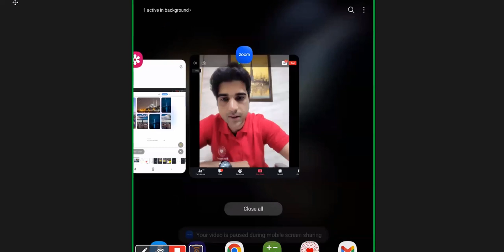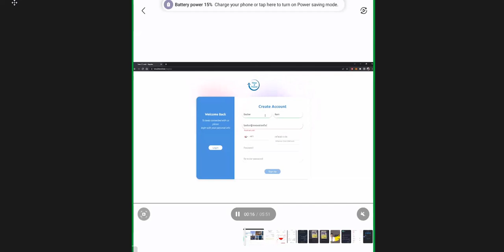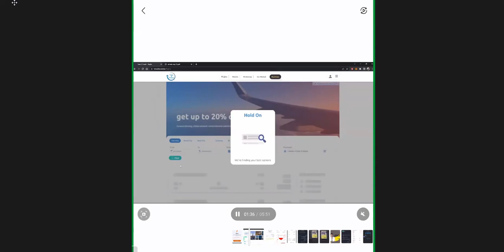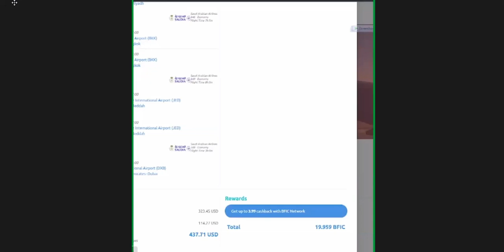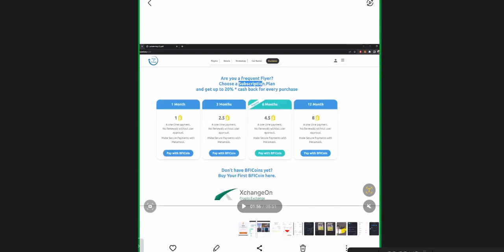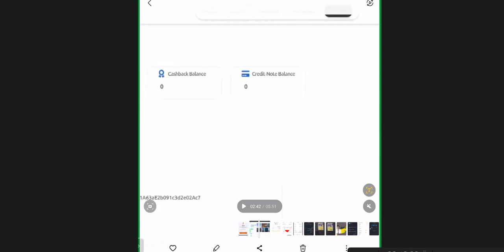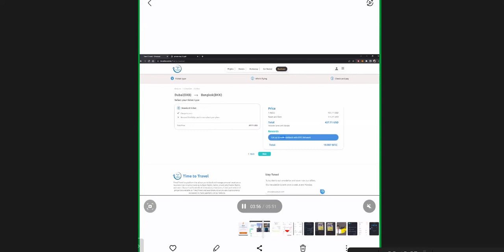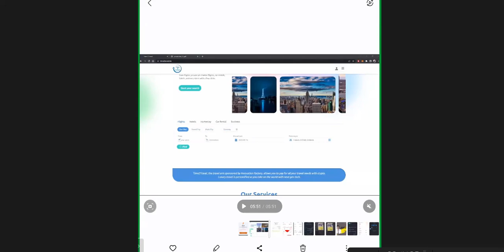Bfic Blove - Network zoom live Good NEWS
ponsor id👉EDUREI

B-Love Network Official Update Ke Liye Whatsapp Group Join करें

💓*B-love Network*💓

*100 TOKEN REGISTRATION BOUNS*

How to register blove network
Blove network registration kaise kare
Blove network register full process

Refferal Code 👉 Comming Soon 🔜

ai.marketingfree50$bouns
beloved network kya hai
beloved network full plan
blove network 2023
b love network
bfic new project
innovation factory new project
beloved token datails
beloved token buy kaise kare
beloved token buy
b love token kya hai
beloved token buy sell
beloved network
bfic,b-love token
beloved,love token
blv,bfic network new project
bfic network new project bloved token
bloved token bfic,bloved network bfic
beloved network bfic
bfic network new project,bprocess,bfic coin price today,how to buy bfic coin,how to join bfic network,how to purchage bfi coin,how to invest in bfic network,how to invest i